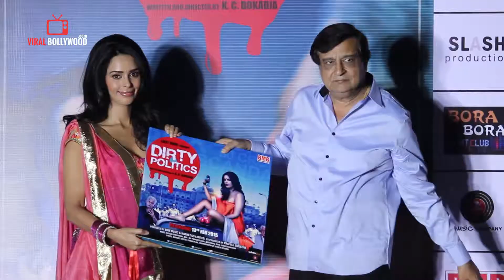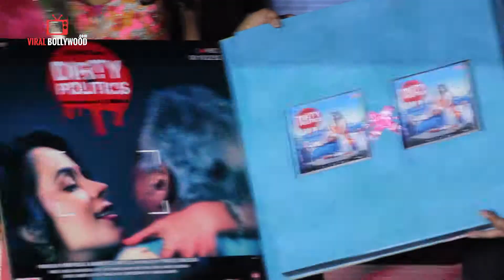Dirty Politics Song Launch | Mallika Sherawat | K C Bokadia